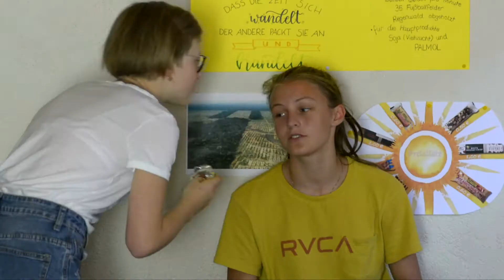Film for Future | Jugendtreff St. Martin | KVW-Jugend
Der Jugendtreff St. Martin mit seinem Film zum Plastikverzicht von Jugendlichen.